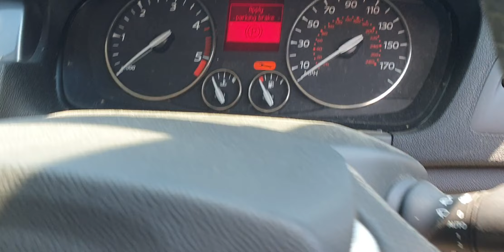Prezentare Renault Laguna 3 1.5 DCI K9K780 2007 - 2015 Culoare TERNR FY60FCX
Prezentare Renault Laguna 3 1.5 DCI K9K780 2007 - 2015 Culoare TERNR FY60FCX, serie VIN VF1KT0A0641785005.